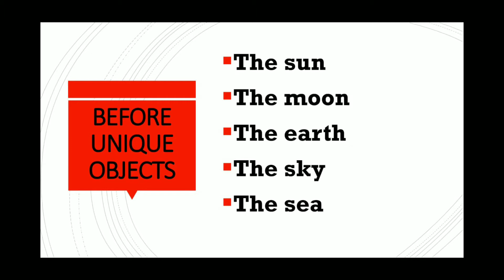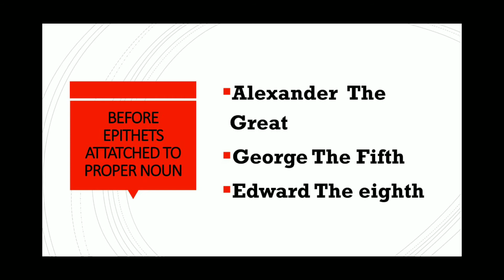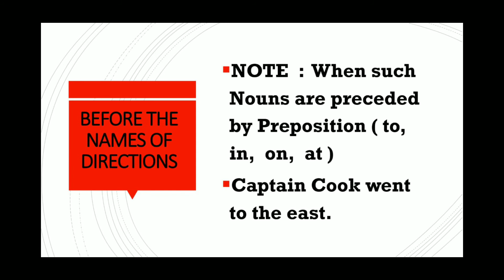Articles || Rules of The || English grammar || Study Smart English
For free English grammar Classes

Join Study Smart English

Articles THE Rules

Articles Part 1

Articles Part 2

Articles Part  3

Articles  Part 4

ARTICLES PART 5